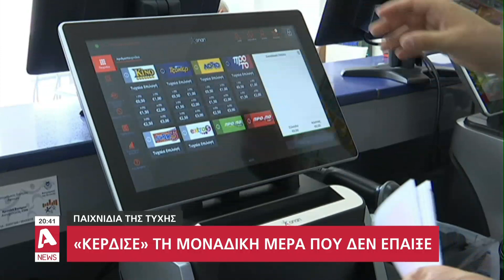9 παρά κάτι εκατομμύρια κληρώνει απόψε το τζόκερ